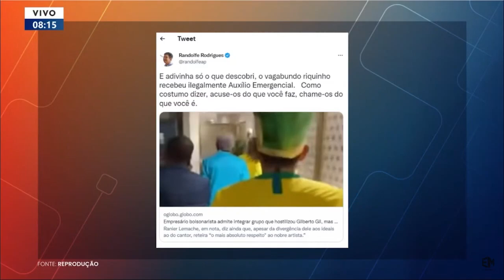TODOS OS LIMITES FORAM ULTRAPASSADOS! CHEGA